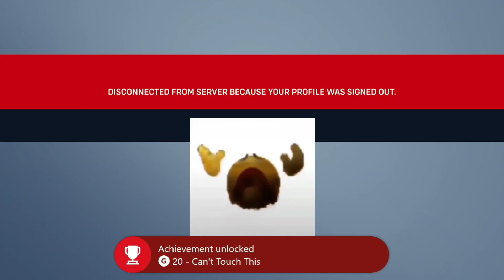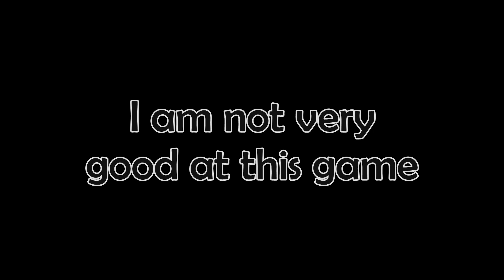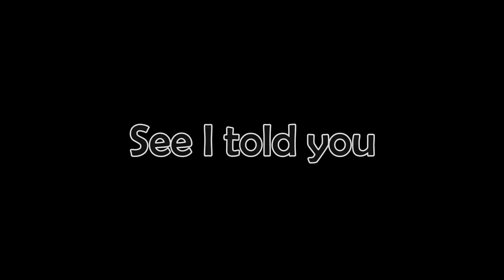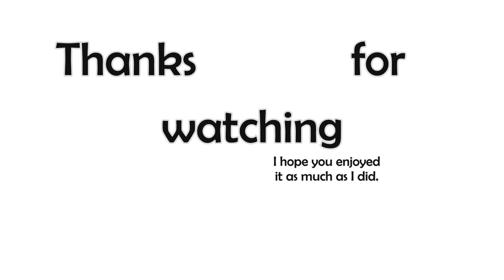JHSM Plays Overwatch 2 and My Mental Health Pays the Price | Funny Moments